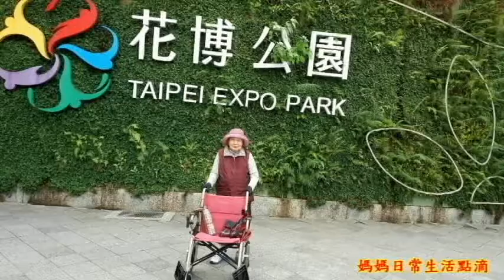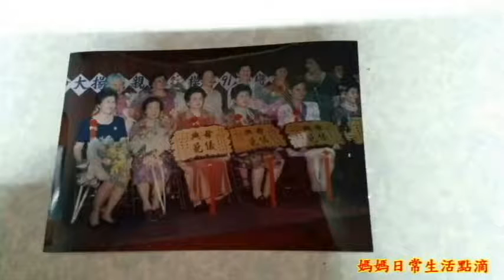201906秋琴-媽媽日常生活點滴-